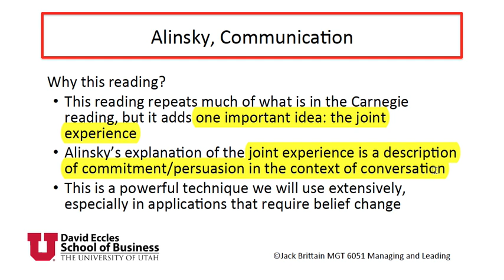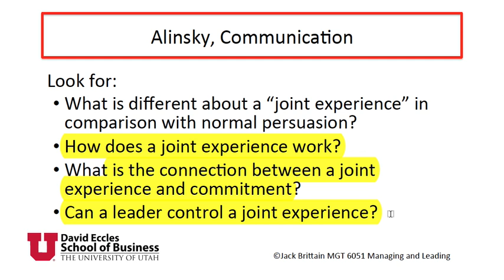Alinsky Communication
A video introduction to Alinsky's chapter on Communication, which is taken from his provocative Rules for Radicals.